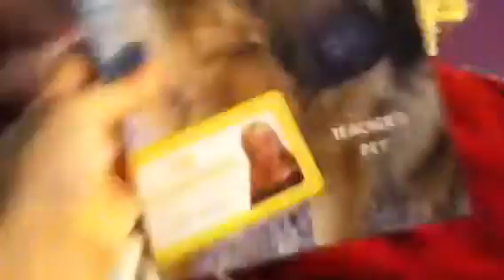Updates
If you don't like school comment